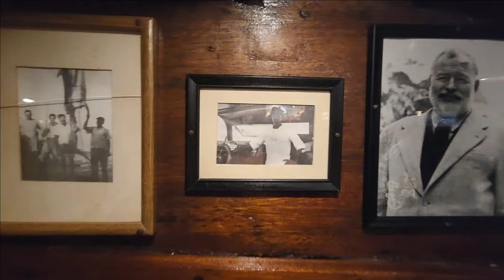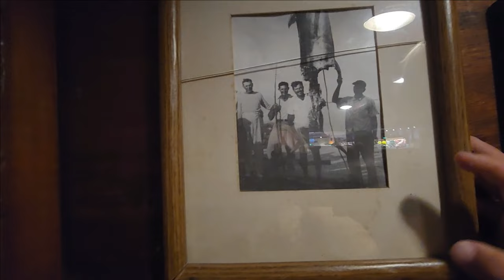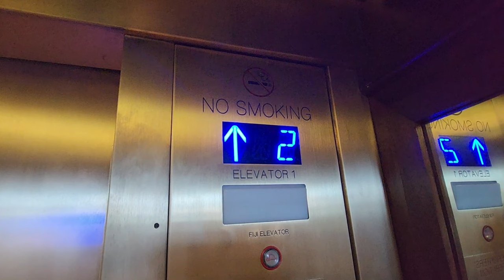Swimming, Nurse Sharks, and Sunken Boats. Perks of Living in FLORIDA KEYS on a sailboat! Episode 33.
We are feeling better and enjoying the last bit of clear water we will see in a long time. Paul fixes the generator by spraying butane in the overflow hose of the carburetor. Then, Cade and I decide to go to the local Bass Pro shop in Islamorada. It was incredible! The fish in the tanks, the old boat, and all of the animal decor is such a trip to look at. The docks are filled with tarpon and nurse sharks, and Cade has a great time feeding them some bait from the bait store. We get drinks, and stop at a sunken boat for some fishing before heading back to Paul and Liliana. You guys are helping to build our dream of traveling the world!!
Come check out our Instagram, where we post all of our best photography Our Tiktok is full of short silly clips Get involved and join us on one of our many fun platforms.